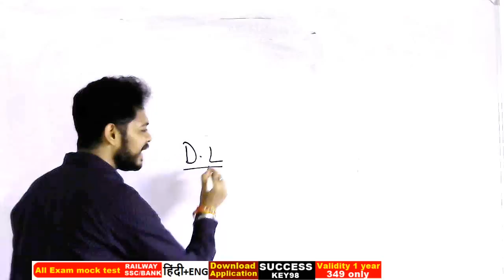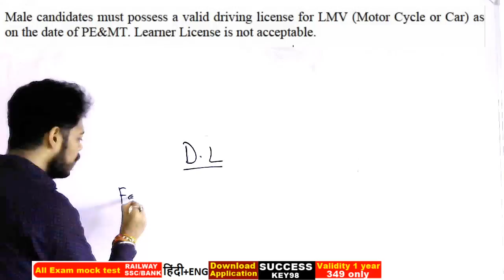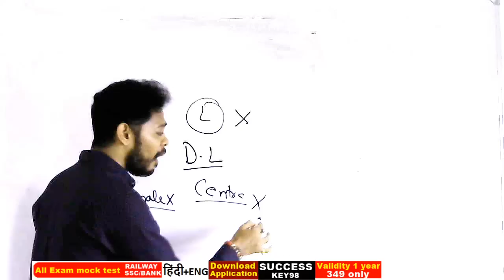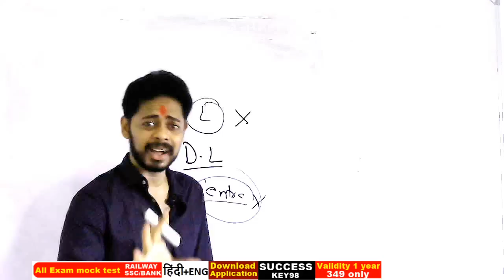DELHI POLICE CONSTABLE 2020 में DRIVING LICENCE (DL) चाहिए या नहीं ??Exam Centre का होगा ??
GS TOP 40 QUESTION : 4.00 PM

MATH CLASS (Crash Course ) :6.00 PM